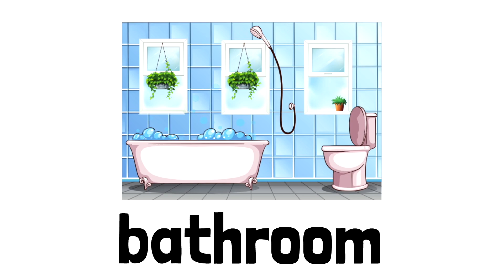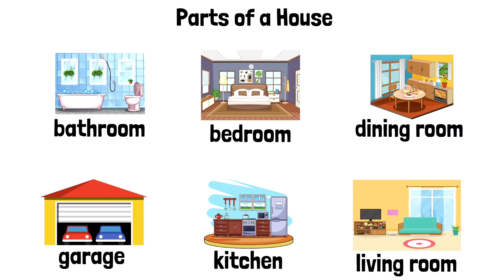ESL Beginner Vocabulary: Parts of a House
House
Are you looking to improve your English vocabulary? This beginner ESL lesson is perfect for you. It focuses on the different rooms in a house and is great for anyone looking to enhance their language skills. 🏠📚